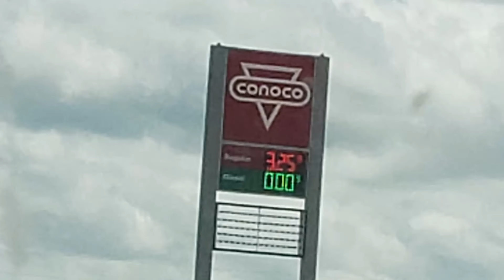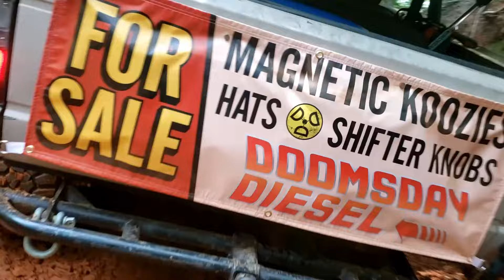Toyota Jamboree 2024 Recap